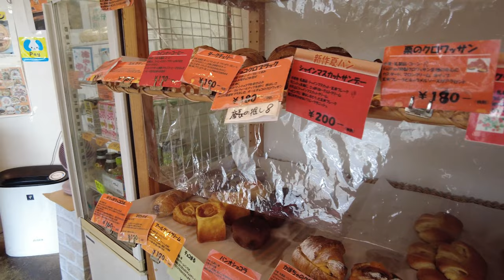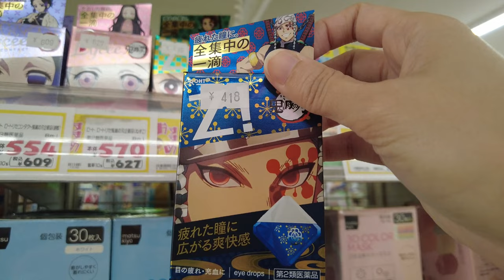Apartment Tour in Tokyo Japan! + Grocery Shopping!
This is my 2nd Japan 2023 Vlog. If you are interested dito sa apartment, this is located in Itabashi Ku, Tokyo Japan. Nearest train station is Tobu-Nerima Station.

Apartment inclutions:
Fast Wi-Fi
Hot/Cold water (For shower)
Mini refrigerator

5-10 mins walk sa train station/mall/Donki
Pinay ang katransact kaya madaling kausap.

Updated Rate:
60,000 Yen for monthly rent (Rent only)
3000 Yen for daily rent (May discount pag mas mahaba ang stay)